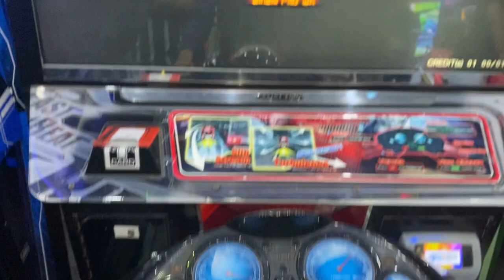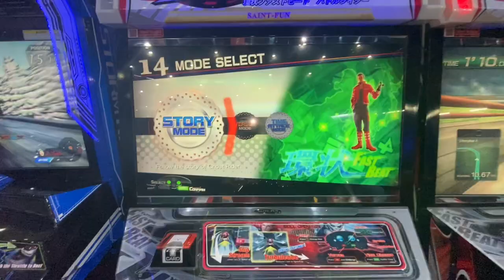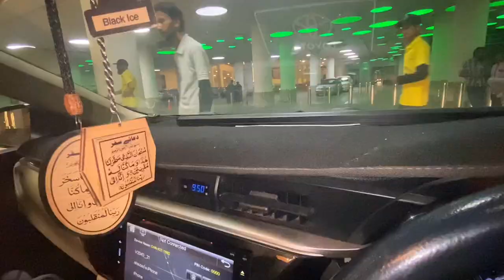ONEDERLAND karachi🔥|Rides and games😂|itne din s vlogs q nahi aye😭